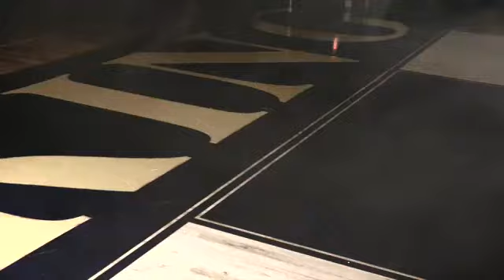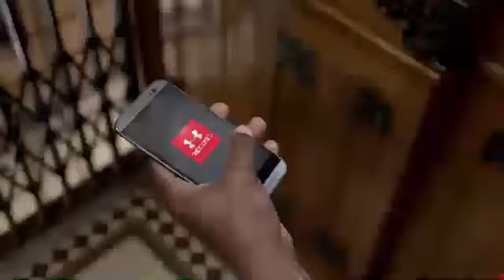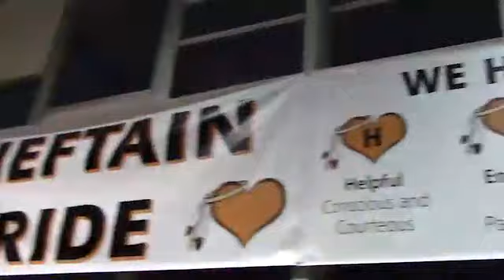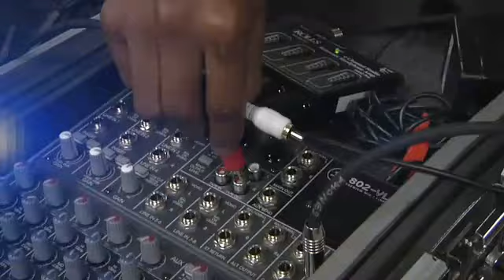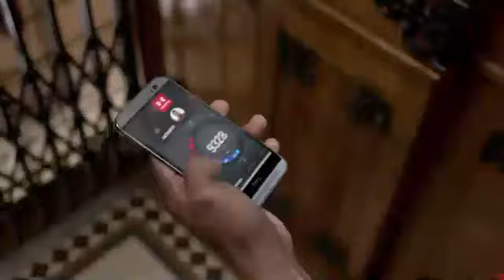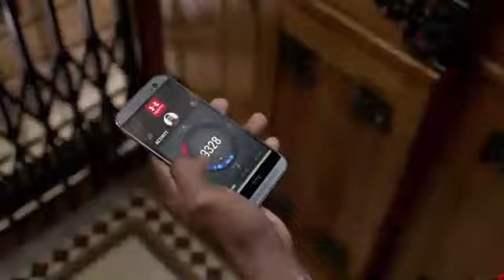Haslett Varsity Boys Basketball vs. St. John's - 2016